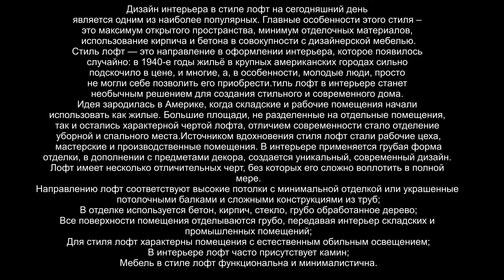Мир прекрасного! Интерьеры разных стран.Лофт.В сопровождении красивой музыки.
Дизайн интерьера в стиле лофт на сегодняшний день является одним из наиболее популярных. Главные особенности этого стиля – это максимум открытого пространства, минимум отделочных материалов, использование кирпича и бетона в совокупности с дизайнерской мебелью.